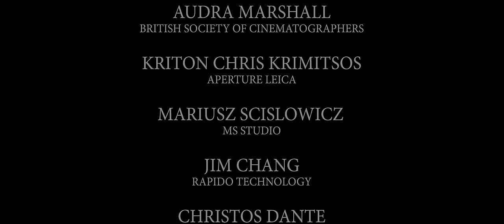MY DYING BRIDE - 'To Outlive The Gods' (OFFICIAL MUSIC VIDEO)